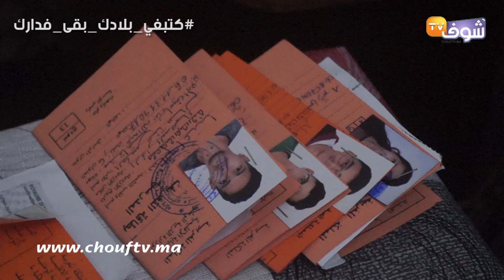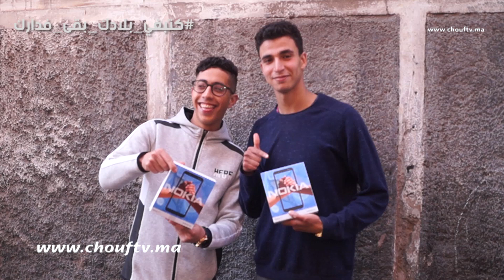في زمن كورونا..جمعية توزع ألف لوحة إلكترونية وهواتف على التلاميذ بدرب السلطان فكازا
قامت جمعية الهدى بتوزيع لوحات إلكترونية وهواتف على تلاميذ بمنطقة درب السلطان بالبيضاء.